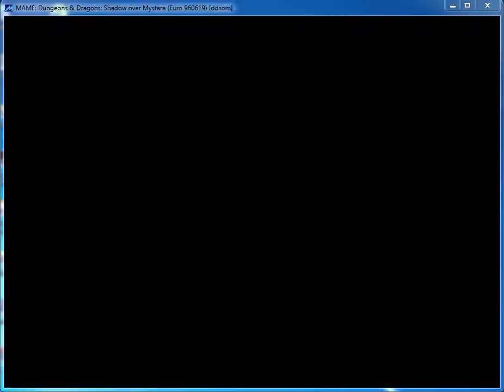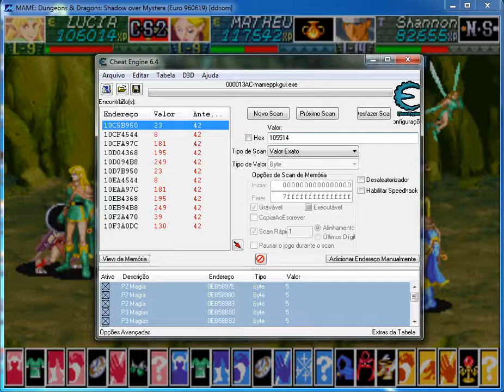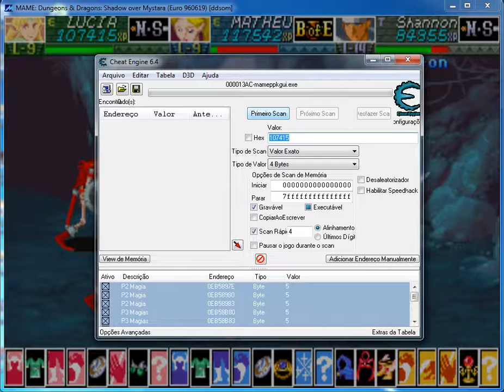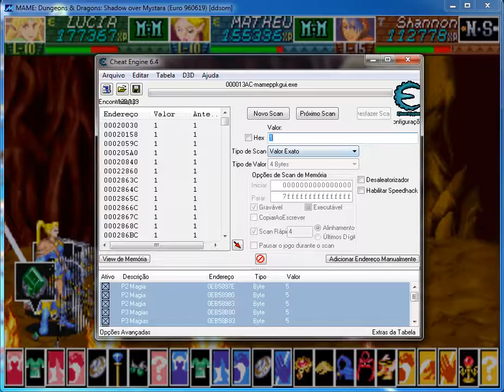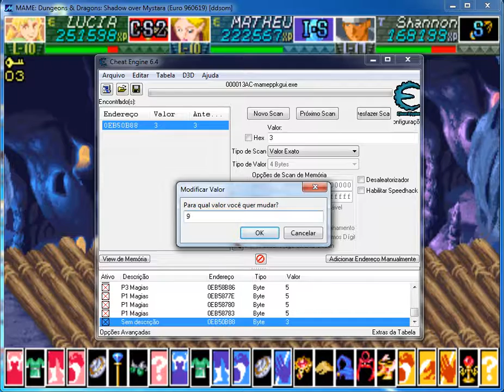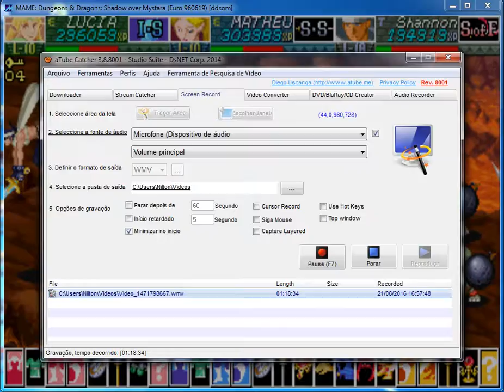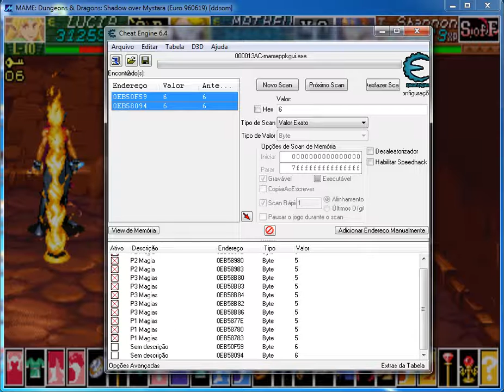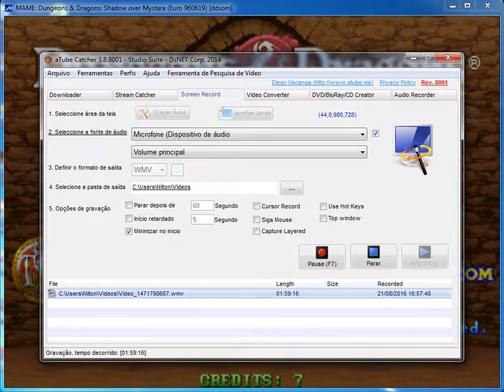Dungeons & Dragons Shadow Over Mystara Com Cheat Engine Plataforma Arcades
Dungeons & Dragons Shadow Over Mystara Com Cheat Engine Plataforma Arcade